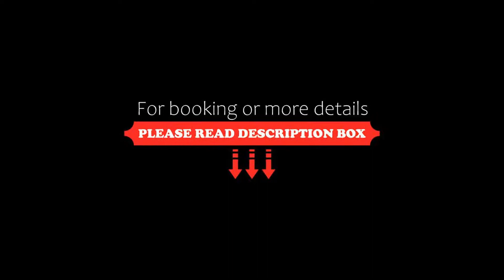Ganga Exotica, Haridwār, India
About Property:
Offering a rooftop restaurant that exclusively serves Indian delights, Ganga Exotica is located within 2 km from the holy places of Mansa Devi Temple and Har ki Pauri. Free WiFi access is available.
Decorated in light colours, air-conditioned rooms here will provide you with a flat-screen cable TV. Featuring a shower, private bathrooms also come with free toiletries and towels. Some rooms have a mountain view and a river view.
At Ganga Exotica you wil...
Property Type: Hotel
Address: Niranjani Akhara Road, 249401 Haridwār, India
Searching For
1. Ganga Exotica - Haridwār - India
2. Ganga Exotica - Haridwār - India Address
3. Ganga Exotica - Haridwār - India Rooms
4. Ganga Exotica - Haridwār - India Amenities
5. Ganga Exotica - Haridwār - India Offers and Deals
Audio Credit:
Track Title: Blank Slate
Artist: VYEN